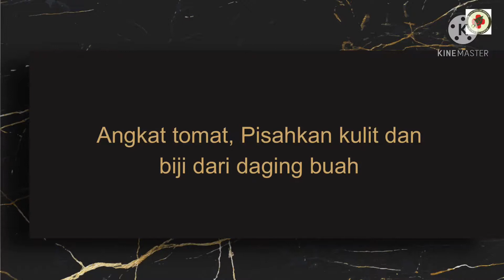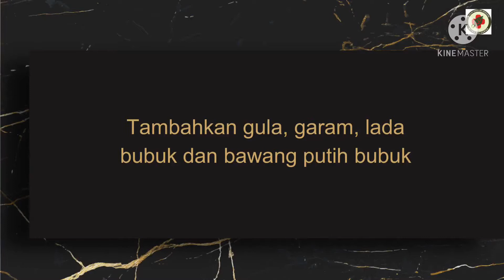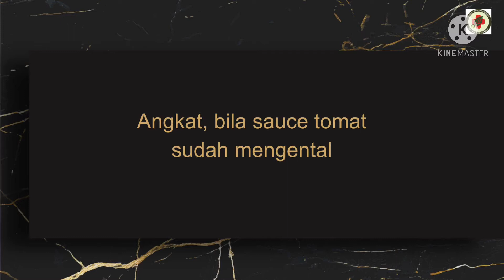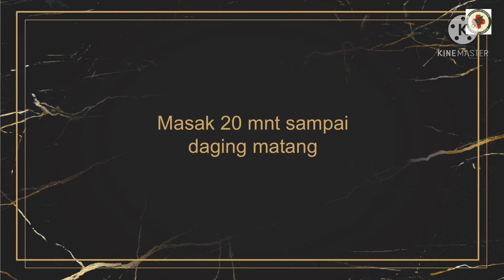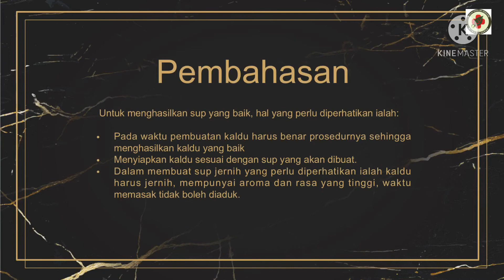P5 TOTW // FAKHRIA SYAFIDAWATI_201902021